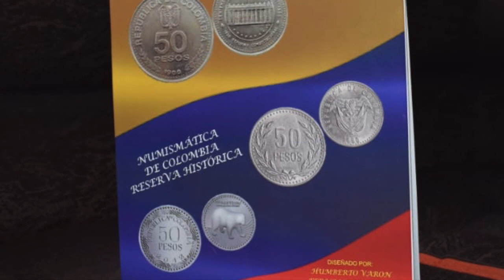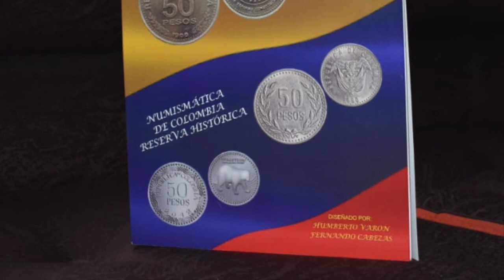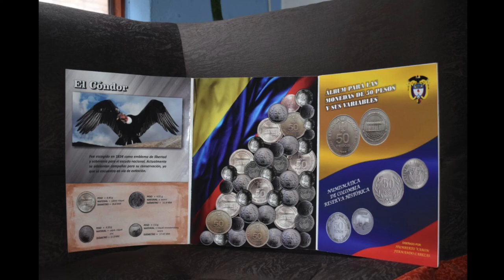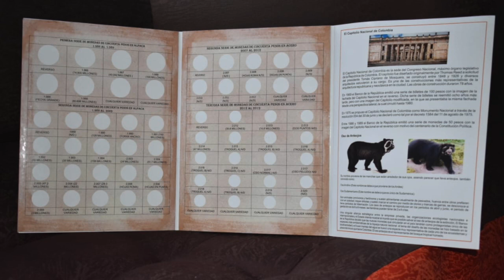Album Colombiano en el Mercado